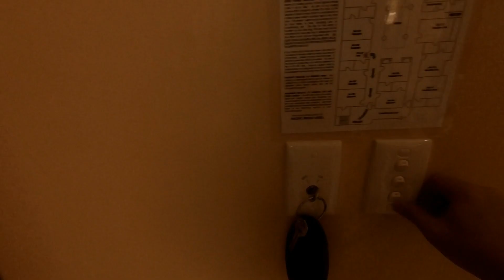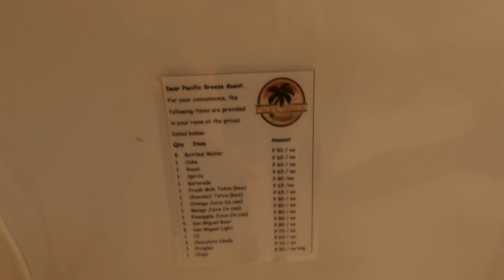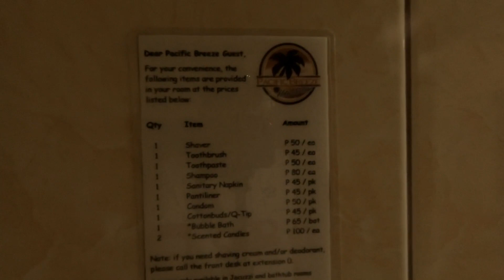Room review for the Pacific Breeze- Angeles city,Pampagna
A quick room review for the pacific breeze in angeles city,pampanga,Philippines. i stayed in the main part of the hotel on the 1st floor,there is a annex wing to the hotel but id suggest you stay in the main wing...within the hotel there is a decent size swimming Pool and great restaurant thats open 24 hours.
There's also a gym in the annex part of the hotel which is situated on the top floor,you'll need to get the key from reception to access it. Overall ive stayed here many times and find it a great hotel within budget and only a two minute walk to walking street and fields avenue.